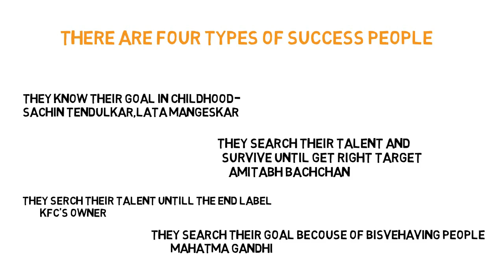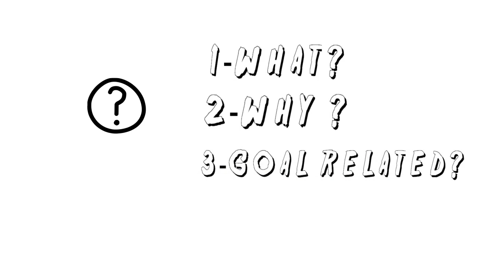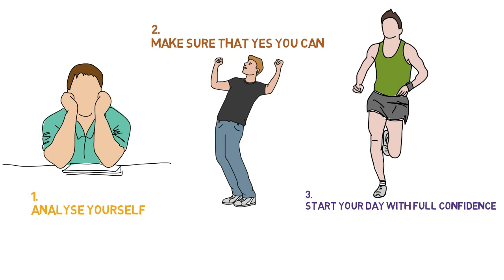safalta kaise paye in hindi # life me safal hone ke tarike # motivational video | safalta videos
safalta kaise paye in hindi # life me safal hone ke tarike # motivational video in hindi | safalta videos
deepak khare

how to get peak point and know the right fact of success. Peak Point also known by "six sense",
in this vedio i talk about "how to  grow your six sense" in hindi
so watch with carefully to know the facts of secret to success in hindi and urdu,Watch this amazing hindi motivational video to get inspired for success in Life. This motivational video in hindi for success in life talks about unbelievable trick of success, which will give you an important secret of success. This inspirational story in hindi will add value to your personality development along with enhancement in your positive attitude thinking. This animated motivational video in hindi will help you to understand how to stay motivated and committed with your goals and dreams in life. We are sure that this hindi motivational video will trigger you to set goals and take daily action for your goals. We will keep creating many more inspirational videos in hindi.

in this vedio you know about these things which are given below-
motivational videos,
inspirational videos,
inspirational videos for students,
motivationalvideos for success,
best motivational video,
motivational speeches youtube,
motivation youtube,
motivational video in hindi for students,
inspirational videos youtube,
motivational speakers youtube,
self motivational videos,
motivational videos in hindi youtube,
hindi quotes,motivational thoughts in hindi,
thoughts in hindi,
motivational stories in hindi for students,
thought of the day in hindi,
quotes in hindi language,
good quotations in hindi,
swami vivekananda thoughts on success in hindi,
success factors,success in life,
success tips,
success meaning,
success quotes,
success definition,
success status,
success factor,
unbelievable vedio,
awesome vedio,
new vedio,
get success get money,
amazing vedio,deepak khare